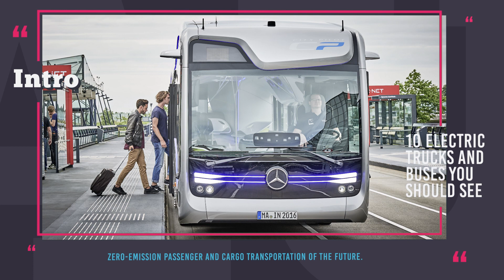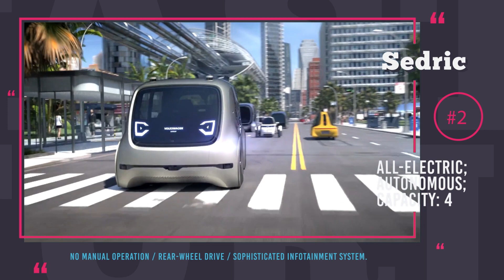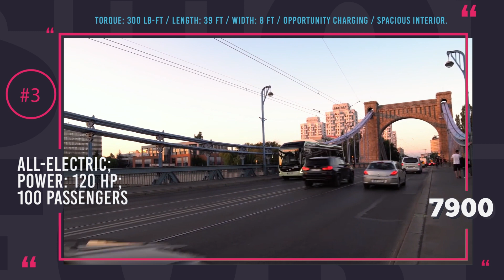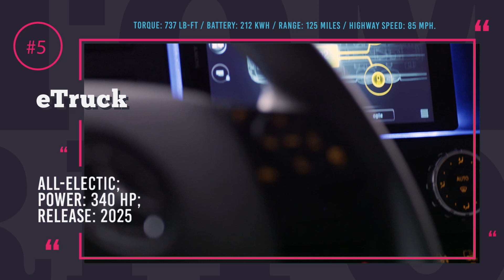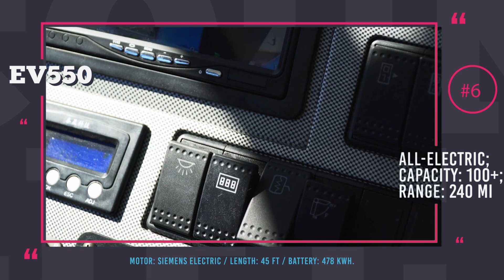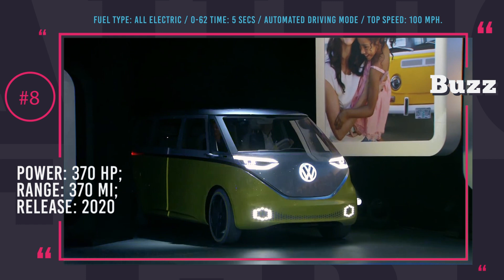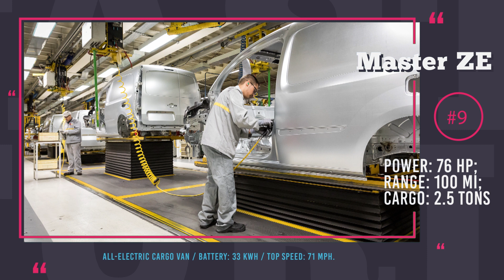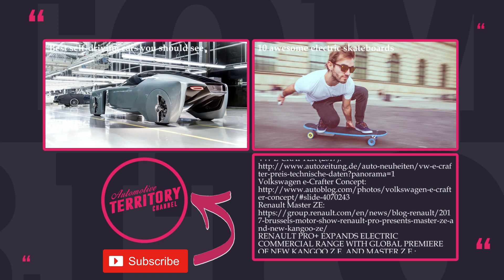10 Future Trucks & Electric Buses YOU MUST SEE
When you think about electric powered vehicles, most likely Tesla and some tiny electric cars come to mind, however what if we told you that in the nearest future even giant cargo trucks and double decker buses will be equipped with electric motors, moreover, some of them are already on the roads today. So check out this list of emission free electric trucks and buses of the future. Enjoy the ride.

NAVYA ARMA: navya.tech/